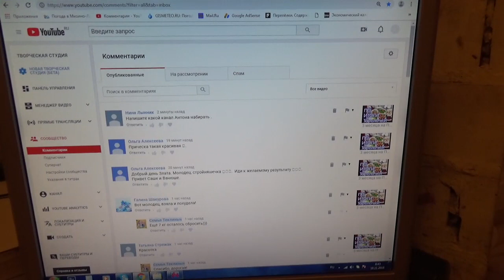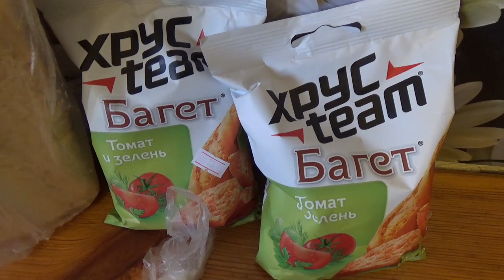Моё утро. Гуляш, покупки, обзор хозяйства, дегустируем сыр и колбасу.